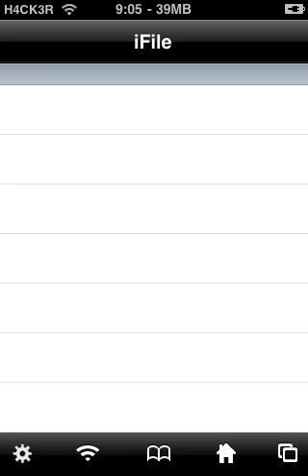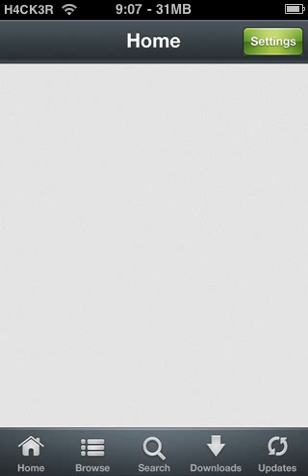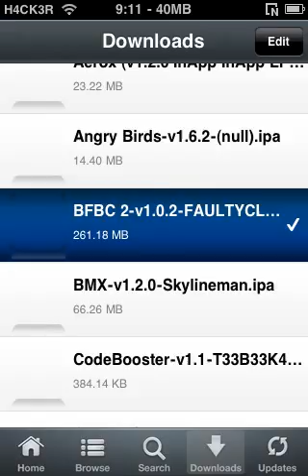How To Fix AppCake+ Installation Problems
Hey guys...sorry it's been a while since I've made a video due to GCSEs and stuff

Requirments:
- Installous
- iFile

Steps:

1) Go into iFile
2) Go to var/mobile/AppCake/yourapp
3) Copy the .ipa file
4) Go to var/mobile/Documents/installous/downloads
5) Then paste it (may take a while)
6) Then go to installous and install it
7) Enjoy!!